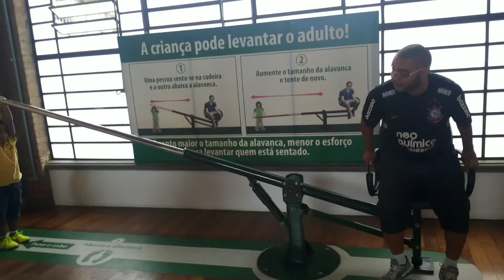Catavento em família fev2017